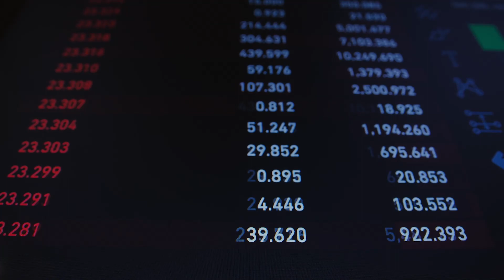Unlock Real Estate Investment Opportunities With These Tested Tips 💯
Finding and leveraging real estate opportunities isn't about luck. There's some strategic market research and due diligence that goes into ensuring that you choose the right property investments, and are able to maximise your rental income. In this video, I share some tips about real estate investing that you might have been overlooking, so that you'll find it easier to choose the most viable investments for your portfolio.

ABOUT

Hi, I'm Lerato Lekena-Okoro (a.k.a. The Nigerian Realtor). I'm a real estate entrepreneur and passionate about helping people make profitable real estate investment decisions. I've helped numerous clients achieve this over the last 8 years through our Lagos-based brokerage company, Lerato & Adams Realty, and through this YouTube channel, you can be the next profitable investor.

Every week, I'll be sharing videos that will teach you how to invest in real estate in Nigeria, real estate investment tips and strategies that will guide you to making the best decisions about your assets, and which most experts will never tell you.

Creating wealth through real estate can be a dream come true for many Nigerians, and with the advancement of technology and social media, becoming a successful real estate investor is now easier than ever.

To read my weekly articles and email updates as shared with my community, including the articles published on the Nigeria Today News platform, join the mailing list